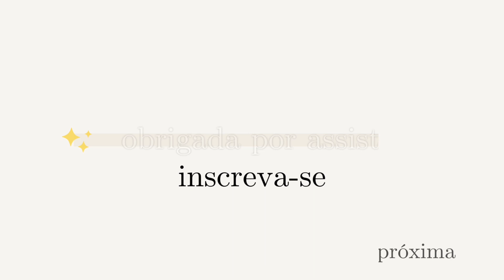quanto faturei? um ano da minha LOJA NO INSTAGRAM - vale a pena criar uma loja online?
Nesse  vídeo eu vou te contar quantos reais faturei em 1 ano com minha loja no Instagram e com menos de 2 mil seguidores.

No final do mês de setembro de 2022 minha loja online comemorou 1 ano, e eu reuni TODAS as minhas tabelas de vendas para te contar quantas vendas eu fiz e quantos reais minha loja faturou em um ano.

Além disso, irei te contar se vale a pena empreender (se vale a pena começar uma loja no Instagram) e qual foi o resultado da minha experiência como empreendedora de primeira viagem em um ano.

Nesse vídeo você também verá a realidade de uma empreendedora e saberá diferenciar faturamento de lucro.

Bora conferir? qual o seu palpite? achou muito? pouco? deixe nos comentários.

Seja muito bem vind@! s2

Me chamo Lorena Salviano,  tenho uma loja de moda íntima no Instagram (@usedivindade) e iniciei meu negócio em setembro de 2021 e desde então tenho tido bons resultados.

Sou formada em Letras e até setembro de 2021 eu nunca havia vendido NADA na minha vida, sendo assim meu objetivo com o canal é ajudar VOCÊ, que assim como eu tem o sonho de empreender, a criar sua loja online e vender muito pelo Instagram começando do 0.

Fique à vontade! Bora vender muito?

UAU, você leu tudo mesmo hehehe

tem dúvidas, sugestões ou quer bater um papinho? Estou à disposição no meu Instagram pessoal:

bj bj